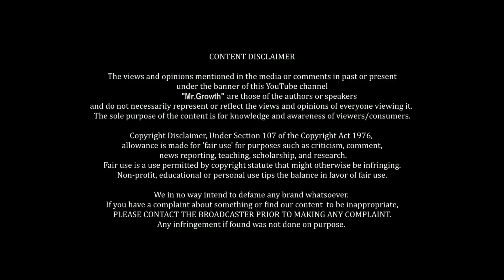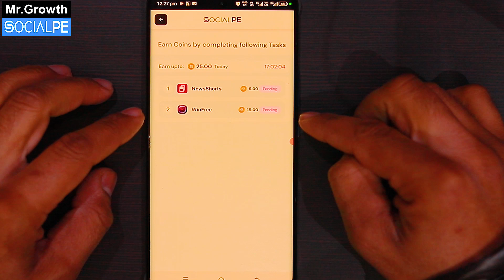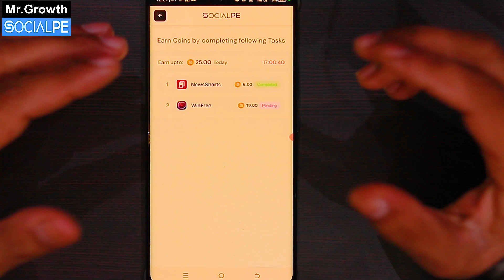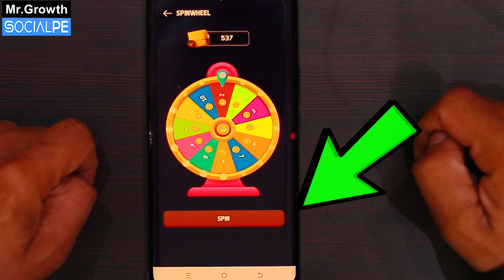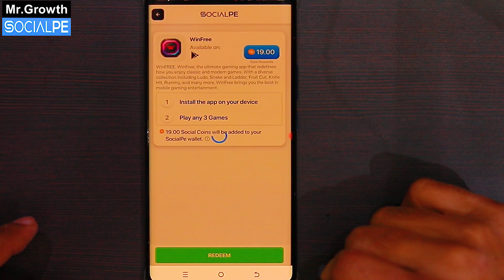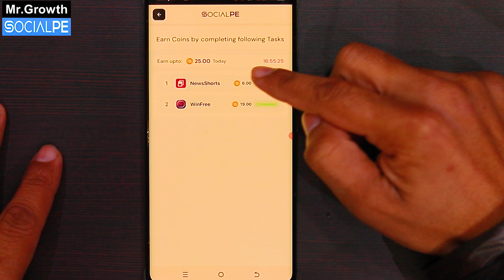SOCIALPE App Main Active Kaise Rahe | Social pe Daily Task | Full Detail in Hindi | Mr.Growth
My Recent SocialPe Mobile App Videos